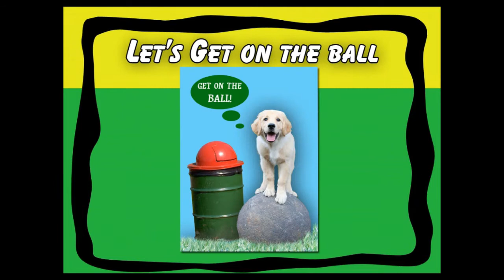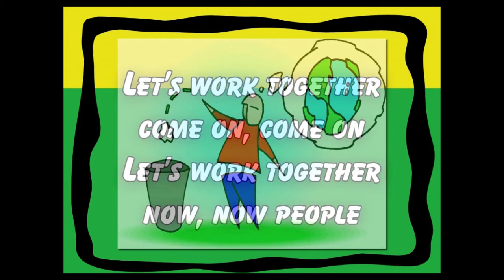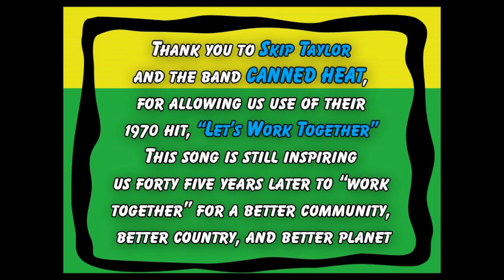Heritage Park Cleanup